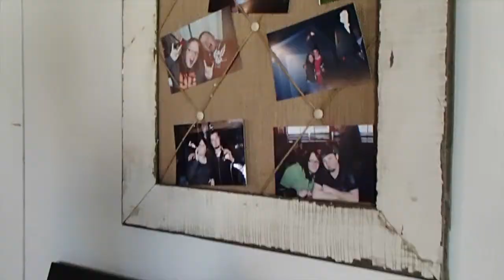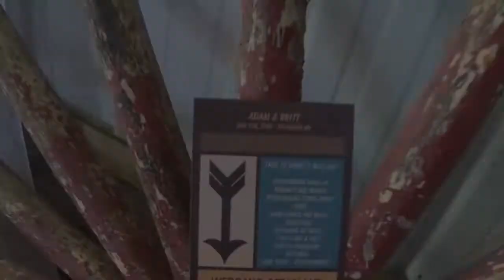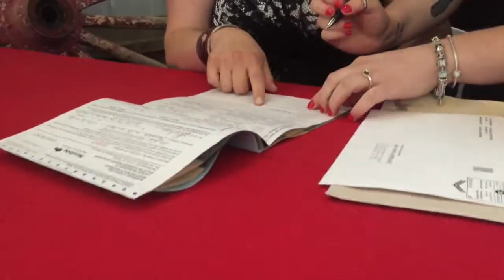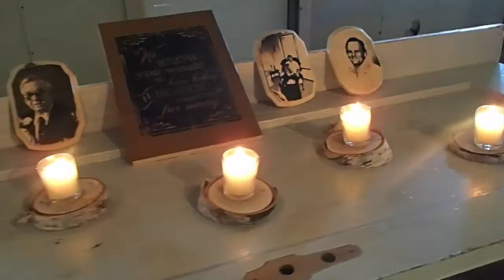Britt & Adam's Wedding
Britt and Adams wedding at the wedding barn
Song used was "Thinking out loud" by Ed Sheeran.